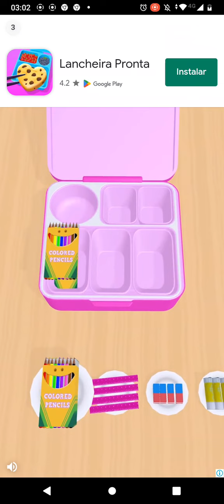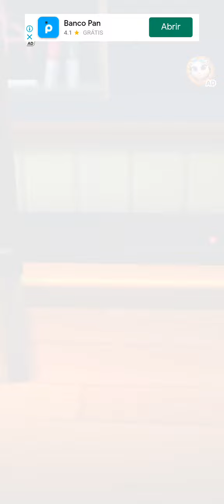talking tom time rush